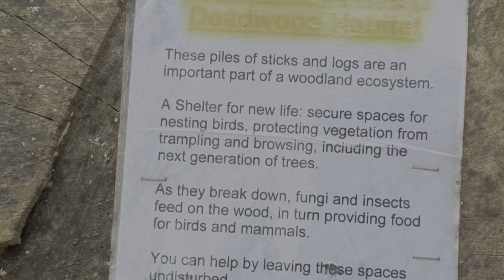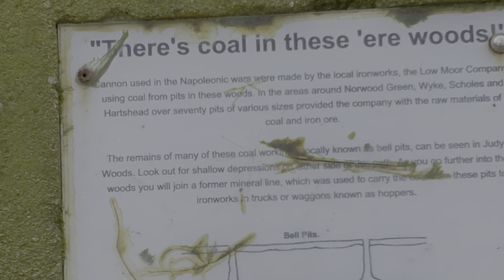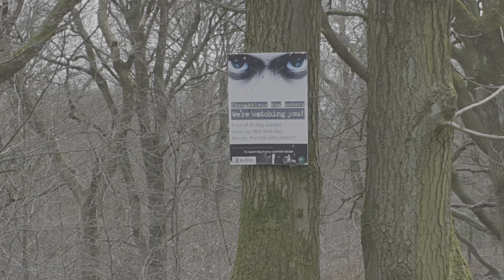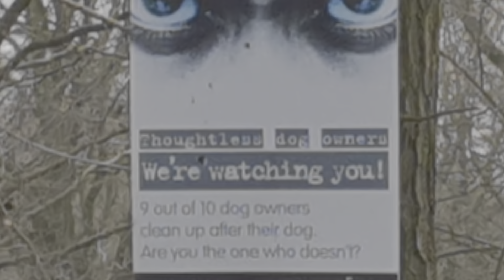EVENING WALK FULL CIRCLE #540 WALK THROUGH JUDY WOODS.